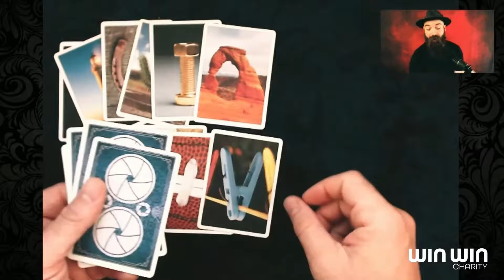Win Win Charity Magical Moments ft Erik Casey and Meraux Dantes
➡️ Learn more about how Win Win Charity brings smiles to children in hospitals all over the country

Get ready for jaw-dropping magic and hilarious banter! In this unforgettable extract from our full Win Win Charity episode, the incredibly talented Erik Casey astonishes hosts Ian Herrington and special guest Meraux Dantes with his mind-reading and sleight-of-hand skills.

Highlights of this magical moment include Erik Casey's astonishing card trick, the "finger lifting" illusion that has Ian begging to learn the secret, and a show-stopping, brain-bending finale that spells out the heart of our mission: Win Win Charity.